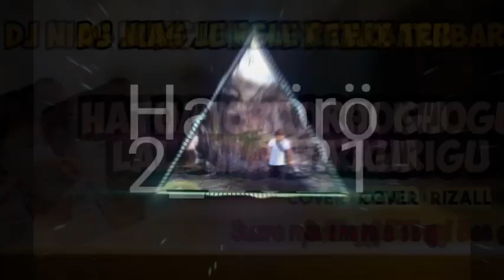Dj Nias Jungle Remix Terbaru..!! Hatö Moroi Khögu Lala Wa'aurigu | Cover : Rizall